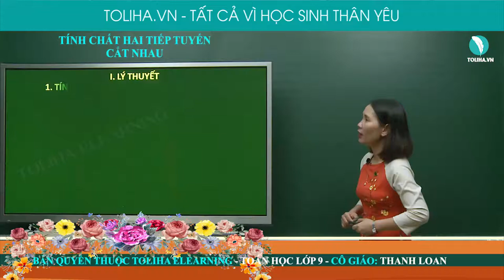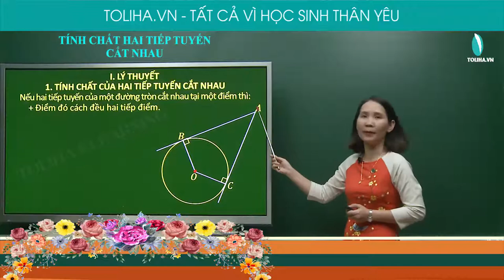Tính chất hai tiếp tuyến cắt nhau - Đường tròn - Toán 9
TÍNH CHẤT HAI TIẾP TUYẾN CẮT NHAU

Nếu hai tiếp tuyến của một đường tròn cắt nhau tại một điểm thì:
+ Điểm đó cách đều hai tiếp điểm.
𝐴𝐵=𝐴𝐶
+ Tia kẻ từ điểm đó đi qua tâm là tia phân giác của góc tạo bởi hai tiếp tuyến.
(𝐵𝐴𝑂) ̂=(𝐶𝐴𝑂) ̂
+ Tia kẻ từ tâm đi qua điểm đó là tia phân giác của góc tạo bởi hai bán kính đi qua các tiếp điểm.
(𝐵𝑂𝐴) ̂=(𝐶𝑂𝐴) ̂